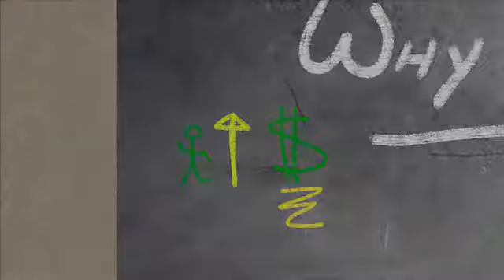Why Are Gift Cards Useful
It seems like everyone uses gift cards nowadays. Why should your small business carry them? Mercury Payment Systems has the answer! Mercury Payment Systems Gift Cards are certified with Digital Dining Restaurant POS software.